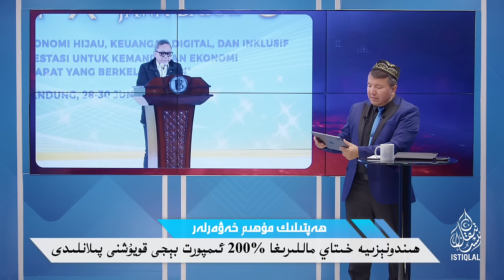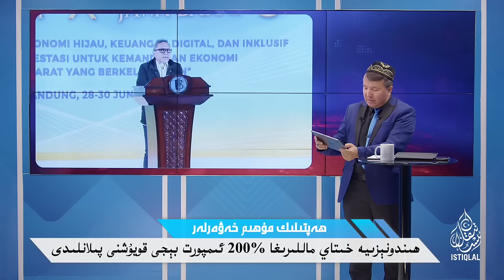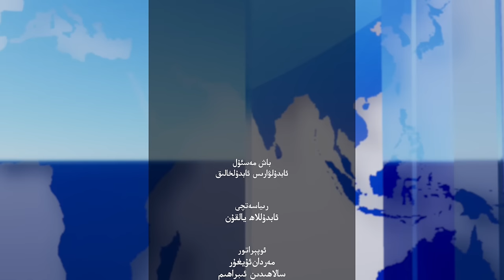ھەپتىلىك مۇھىم خەۋەرلەر |2024.7.7| ئۈرۈمچى قىرغىنچىلىقىنىڭ 15 يىللىقى خاتىرىلەندى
HEPTILIK MUHIM XEWERLER |2024.7.7| ÜRÜMCHI QIRGHINCHILIQINING 15 YILLIQI XATIRILENDI